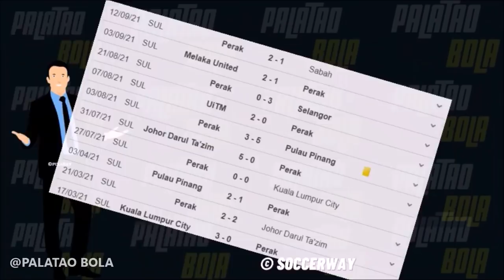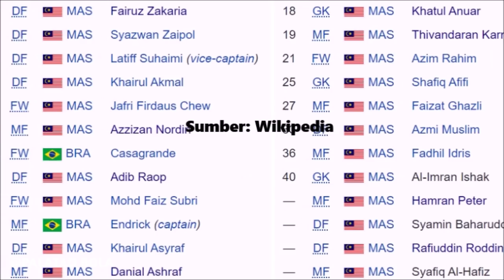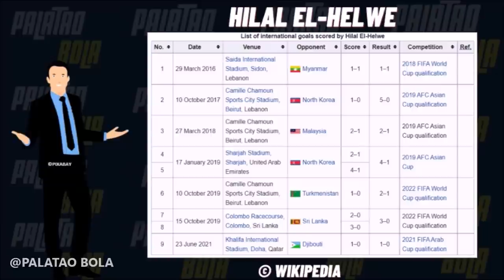Messi Kedah 'dibuang', Penang dapat Ghaddar Baru | Palatao Bola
Palatao Bola.

Messi Kedah, Farhan Roslan tinggalkan Kedah. Penang FC tandatangan Hilal El-Helwe.